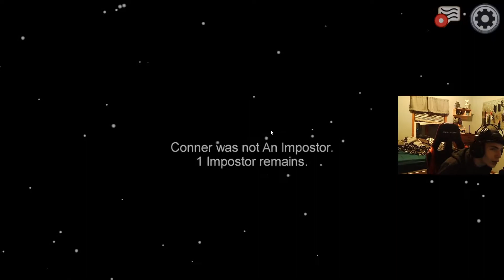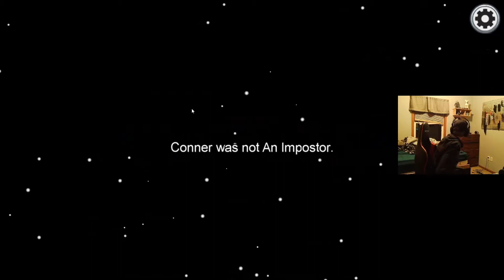Among Us But The Crewmates Just Throw!